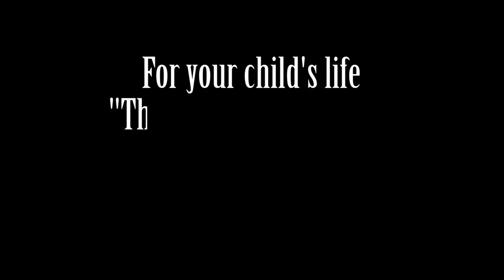Final Video Out - PSM - 02 August 2016